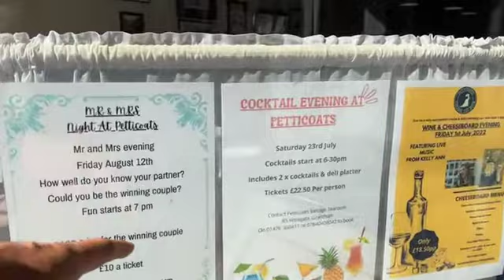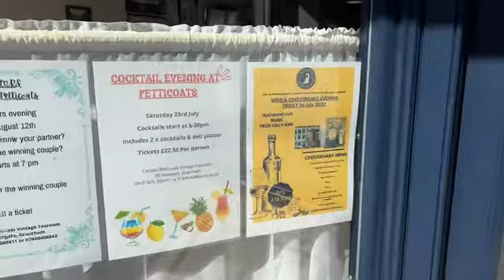Come and meet Julie-Ann at Petticoats Vintage Tea Room on Westgate in Grantham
Come and meet Julie-Ann at Petticoats Vintage tea room on Westgate in Grantham, more than just a great place to have an afternoon tea or breakfast!